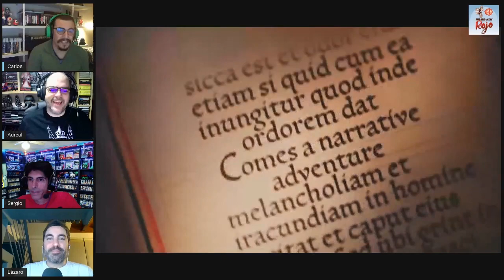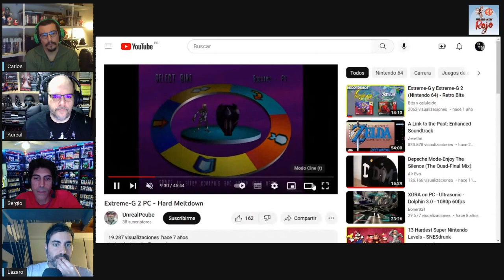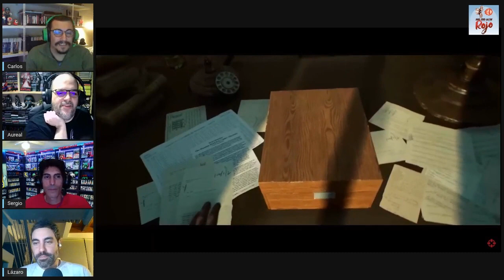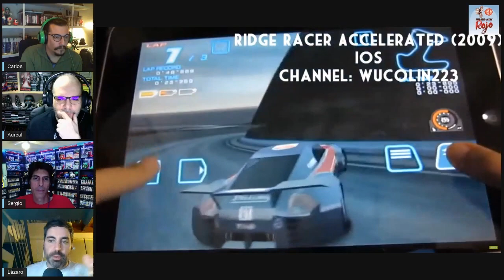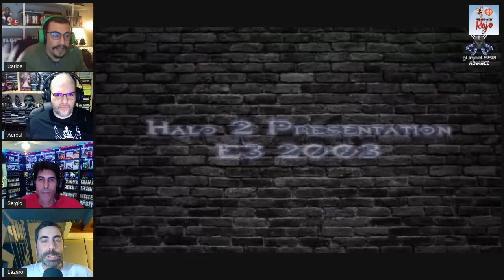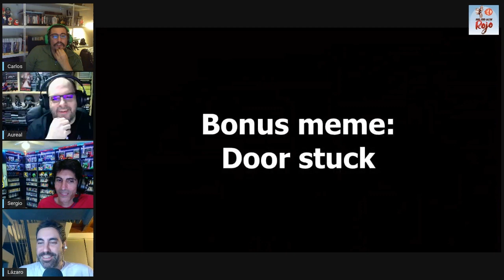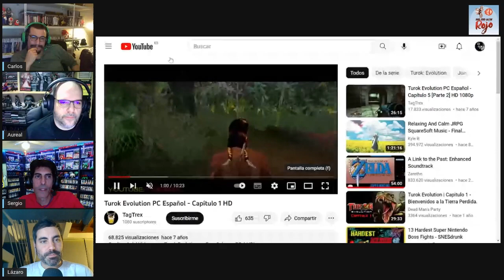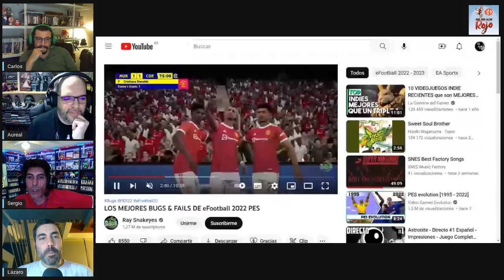Hadoken Rojo 97 - Sagas que empezaron bien y terminaron en ponzoña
9️⃣7️⃣ En el programa 97 de Hadoken, el equipo médico habitual se reúne de nuevo para comentar la actualidad y lo que vaya surgiendo.

🇪🇸Empezamos con las ventas de Pokémon Escarlata y Púrpura, que en tres días han superado la barrera de los 10 millones de unidades.

🥋Luego nos hacemos eco de los rumores que apuntan al regreso de Mega Man por su trigésimo quinto aniversario, Half-Life 3 o Virtua Fighter 6.

📺 Y terminamos con gameplays de títulos como The Witcher 3 Remake, Crisis Core Final Fantasy VII o The Beast Inside.

🥩 Y de solomillo, nuestro Top 10 sagas que empezaron bien y acabaron en ponzoña.